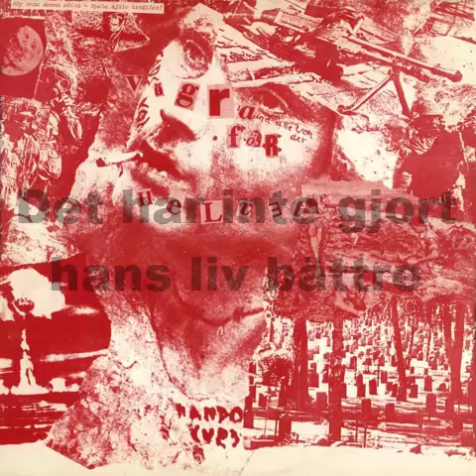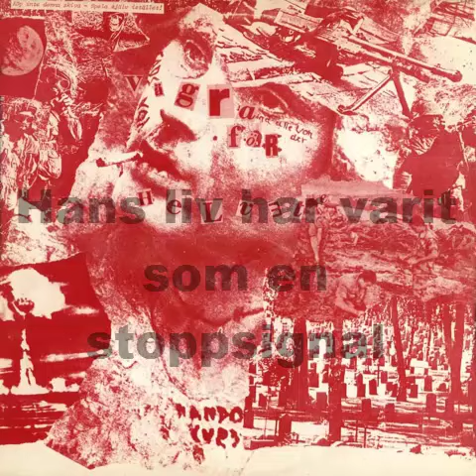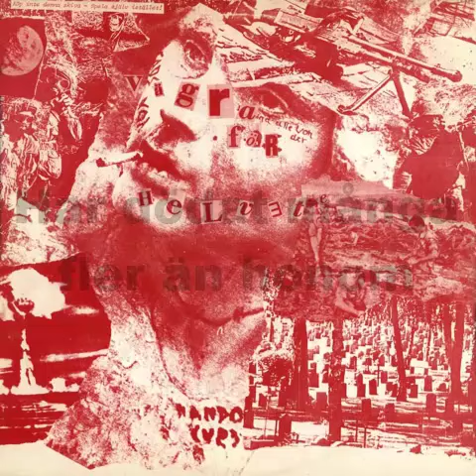Anti Cimex - Heroindöd (Vägra för helvete lp -83)